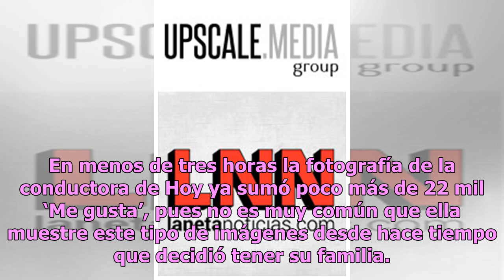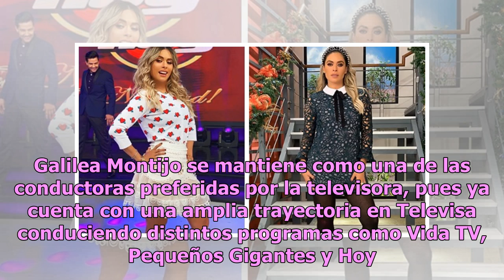Galilea Montijo deja ver como pocas veces sus atributos en escotada prenda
En este arranque de año las conductoras del matutino más longevo de México han mostrado su lado más sensual para quitarse el frío. Yanet García y Andrea Legarreta han mostrado su alegría por la llegada de 2019 y la guapa Galilea Montijo no quiso quedarse atrás en esta moda. La hermosa conductora de ...